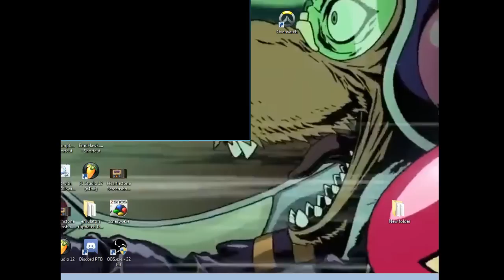Pokemon Uranium: My Worst Mistake Ep. 15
A while ago I streamed Pokemon Uranium, "It'll be fun" I thought
"It'll be a long time till sun/moon come out and I could play a fan game to fill the time" I thought.

Alas, this all happened.